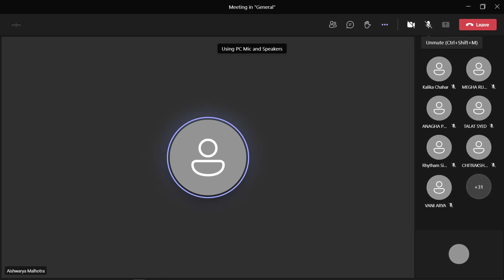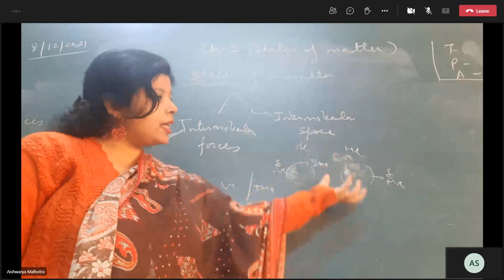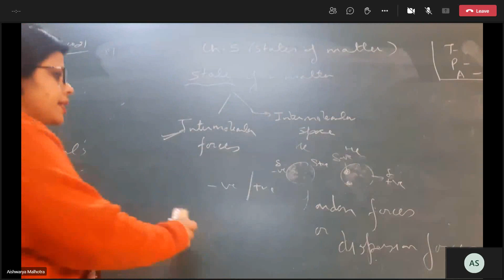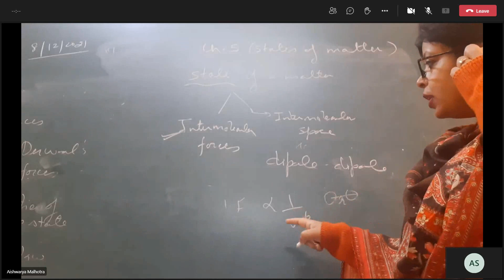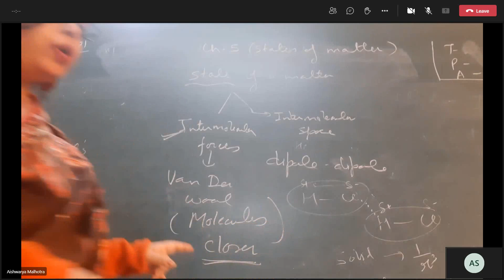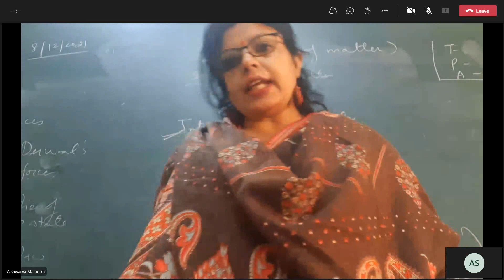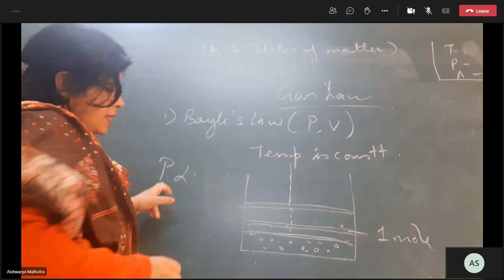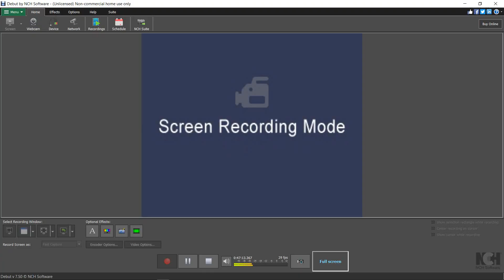Chemistry Class 8 ‎December ‎2021